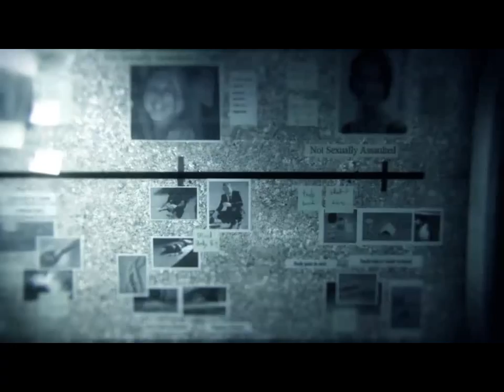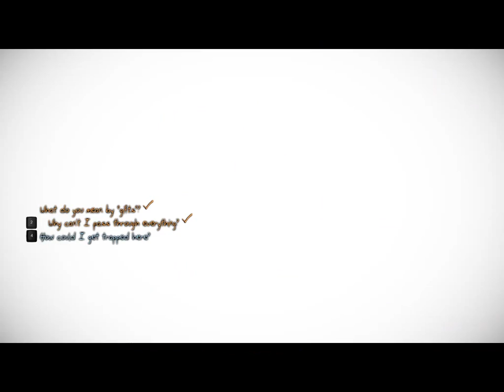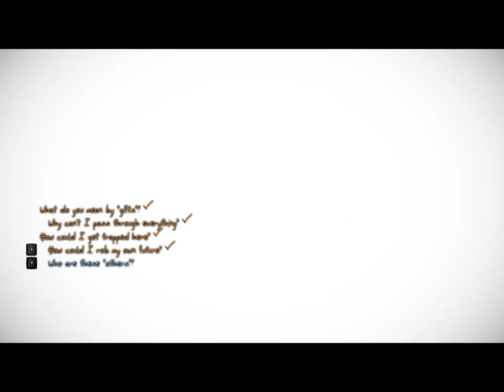Murdered Soul Suspect part 1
ขอบคุณที่ดูคลิป ฝากติดตามหรือกด like ให้หน่อยก็ยังดี